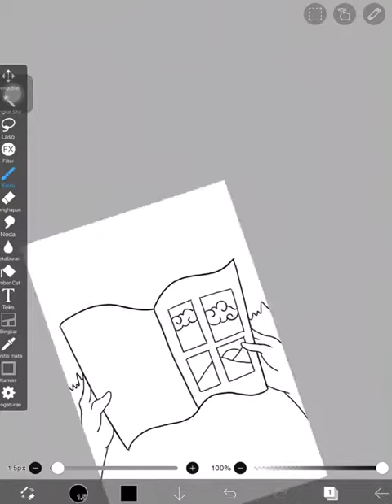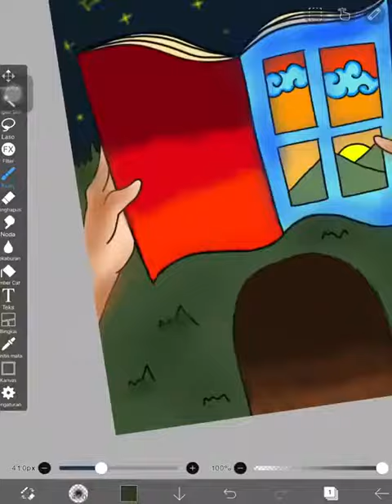Slogan Literasi Bulan Bahasa 2020 By Ellena Eka H X MIPA 7 17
Semarak Bulan Bahasa 2020
aktualisasi literasi siswa smansa